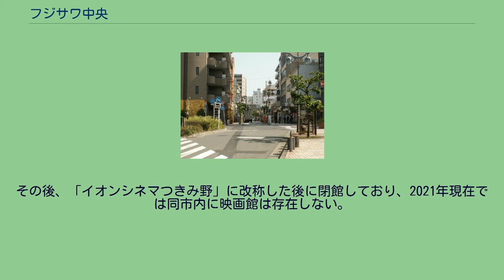フジサワ中央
フジサワ中央（フジサワちゅうおう）は、かつて神奈川県藤沢市に存在した映画館。
藤沢映画興行が経営していた。
1950年（昭和25年）4月、藤沢市南口で「藤沢中央映画劇場」の館名で開業。
当時の座席数は396席あった。
開業まもない1953年（昭和28年）から1955年（昭和30年）の時点では、藤沢市の映画館は当館と藤沢オデヲン座、藤沢映画劇場、湘南映画劇場の4館があった。
その後、「フジサワ中央」と名前を変え、1972年（昭和42年）に小田急百貨店の建設の為一旦閉館したが、5年後の1977年（昭和52年） に当時北口に存在していた「藤沢東映」を改称し、再び「フジサワ中央」の名前が復活する。
1986年（昭和61年）4月に地上5階地下1階のビルを建築。
3階と4階に「フジサワ中央1」（207席）、地下1階に「フジサワ中央2｣（126席）を構える2スクリーン体制となり、5階に藤沢映画興行の事務所を置いた。 1993年（平成5年）、海老名市に日本で事実上初となるシネマコンプレックス「ワーナー・マイカル・シネマズ海老名」（現：イオンシネマ海老名）が開館。
その後も近隣の茅ヶ崎市や平塚市、大和市にもこのような施設が開業し、徐々に客足を奪われていった。
2007年（平成19年）3月31日に藤沢オデヲン座が閉館して以降は市内唯一の映画館となっていたが、毎年約2割ずつ観客が減少し、リーマン・ショックの影響で所有ビルのテナント収入が激減したことが劇場の衰退に追い打ちをかけ、2010年（平成22年）8月31日に閉館。
当館閉館後、藤沢市内の映画館は2011年（平成23年）11月11日に湘南C-Xの商業施設「テラスモール湘南」にオープンしたシネマコンプレックス「109シネマズ湘南」まで約1年強存在しなかった。
フジサワ中央の跡地は学校法人国際新堀芸術学院に売却され、2011年（平成23年）10月31日「新堀ライブ館」がオープンし、現在に至る。
館内は赤色の絨毯が敷かれ、天井にシャンデリアがかかっていた。
変わった上映として、2005年（平成18年）7月に『電車男』を上映する際、窓口で自己申告すると割引になる「ヲタク割引」を実施したことが挙げられる。
これは、封切から1ヶ月以上遅れての上映を挽回すべく講じた策だったが功を奏し、公開期日の延長が行われた。
^ 現存せず。
跡地はマンション「ブリアン・ドォール湘南藤沢」（2011年竣工）。
^ 1953年の映画館（関東地方）「消えた映画館の記憶」を参照した。
^ 「フジサワ中央」閉館当時、大和市には「ワーナー・マイカル・シネマズつきみ野」が存在していた。
その後、「イオンシネマつきみ野」に改称した後に閉館しており、2021年現在では同市内に映画館は存在しない。